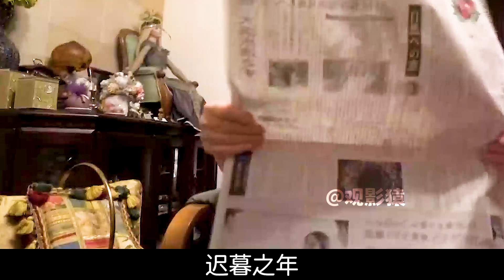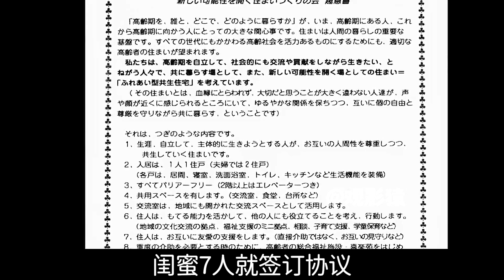早年不婚的日本女性，晚年決定這樣養老，有私人空間和閨蜜作伴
【這個號是正版觀影猿 所有其他號都是未經允許的轉載 感謝關注！ 】